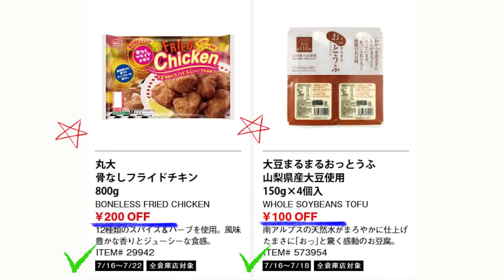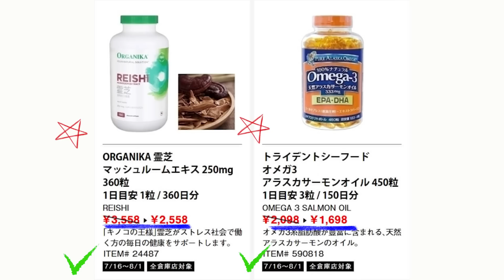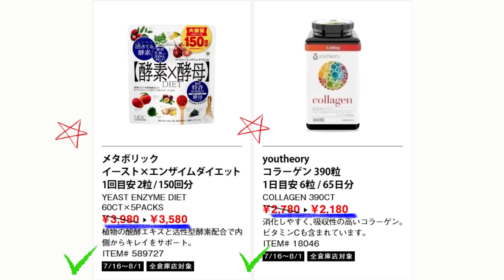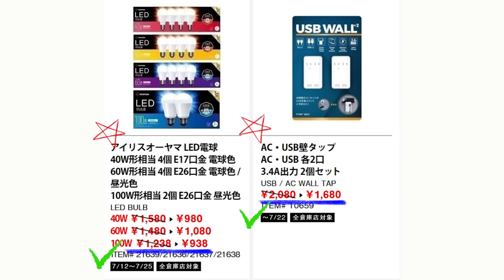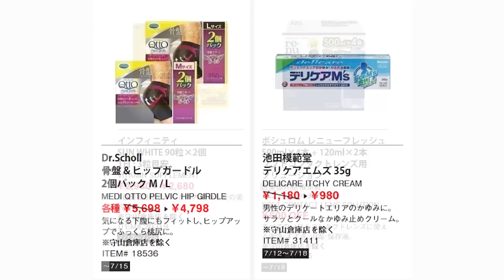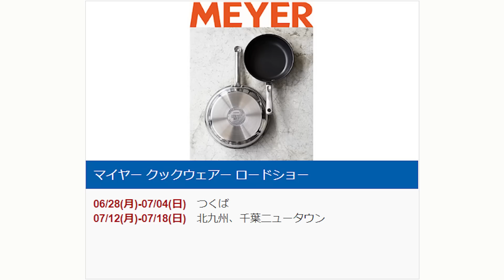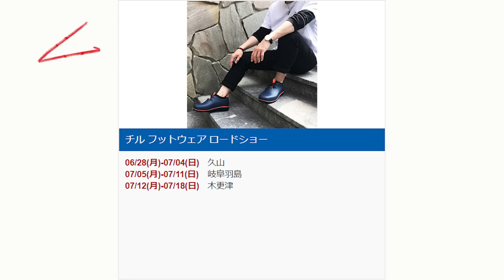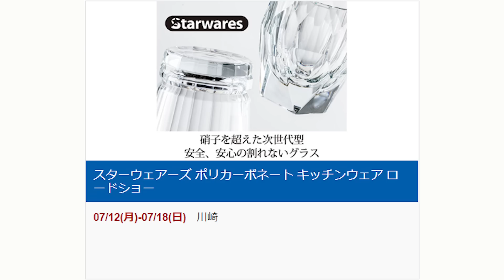【2021 07 16】コストコ magazine セール クーポン 最新 情報 【BIG SUMMER SAVINGS】